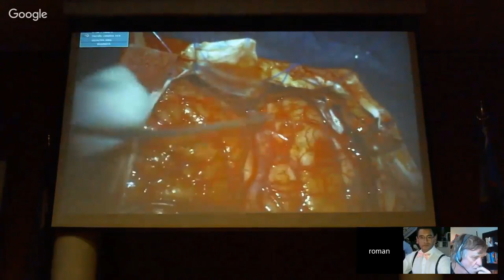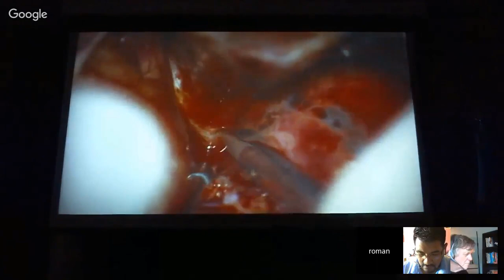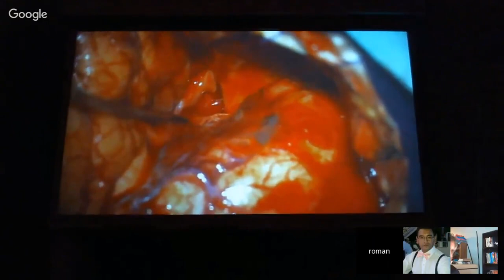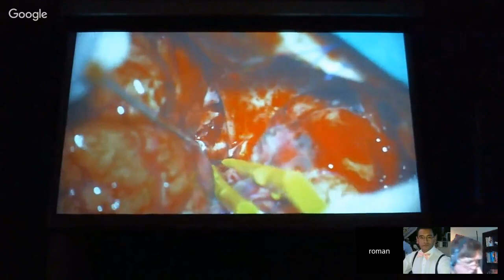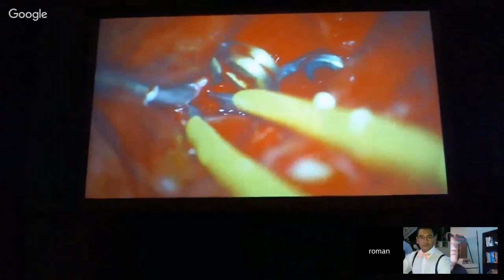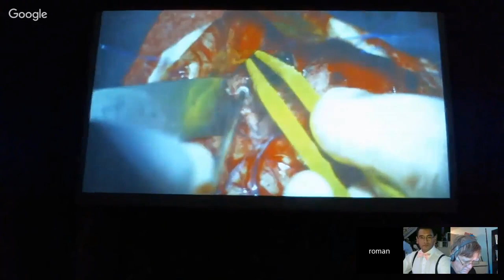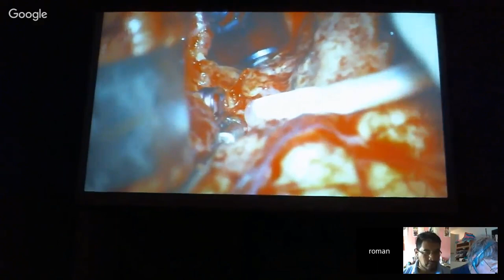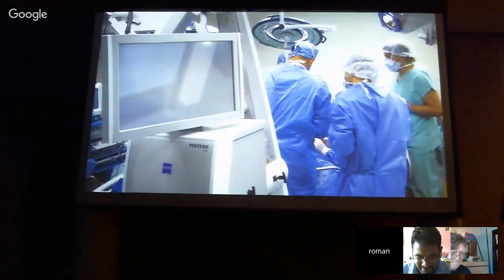Evandro de Oliveira MD: Aneurismas Multiples Previamente Embolizadas